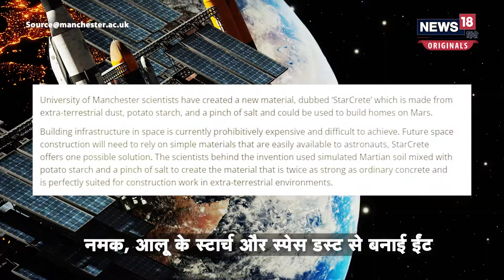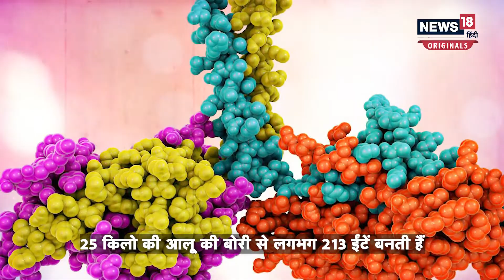House on Mars: धरती-मंगल पर आलू और थूक से बनेगा घर? हैरान कर देगी ये नई खोज!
यूनिवर्सिटी ऑफ मैनचेस्टर के साइंटिस्ट्स ने एक दिलचस्प खोज की है, जो कि मार्स और वहां जीवन की कल्पना से ही जुड़ी हुई है. दरअसल, मैनचेस्टर विश्वविद्यालय के वैज्ञानिकों ने नमक, आलू के स्टार्च और स्पेस डस्ट को मिला कर मार्स पर घर बनाने के लिए खास प्रकार की ईंट तैयार की है, जिसे StarCrete का नाम दिया गया है. हालांकि, खास मिश्रण को तैयार करने के लिए रिसर्चर्स ने न सिर्फ आलू का इस्तेमाल किया बल्कि उसमें खून, स्पिट यानी थूक और आसुओं को भी मिलाया है.